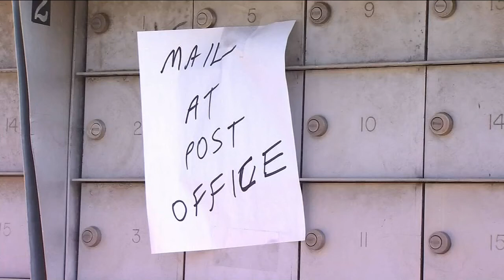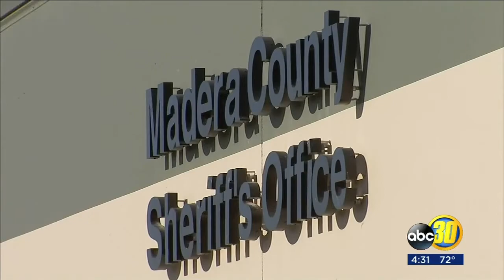More than 10 parcel lockers pried open in Coarsegold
Postal investigators are looking into almost a dozen parcel lockers that were broken into on Saturday.